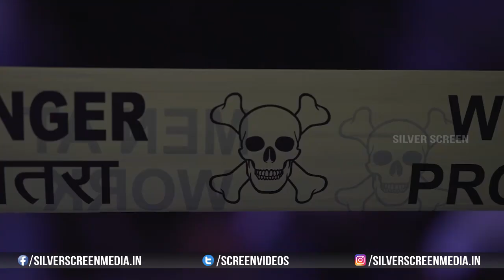Suma's HIT Interrogation Video || Adivi Sesh || Nani || Sailesh Kolanu || Meenakshi Chaudhary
Watch : suma 's HIT Interrogation Video || adivisesh || nani || Sailesh Kolanu || Meenakshi Chaudhary